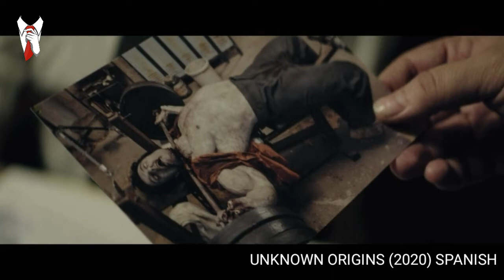Unknown Origins Explained in Tamil | Marvel மற்றும் DC இல் வரும் Superheroes origin போலவே கொலைகள்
Hi Guys
Welcome to Movie Time Tamil
I will improve myself, My voice quality and Video Quality, There are many Movie Explain channel but this is a Individual YouTube Channel So..

This is Your Host

FAIR-USE COPYRIGHT DISCLAIMER * Copyright Disclaimer Under Section 107 of the Copyright Act 1976, allowance is made for "fair use" for purposes such as criticism, commenting, news reporting, teaching, scholarship, and research. -This video has no negative impact on the original works (It would actually be positive for them) -This video is also for teaching purposes. -It is not transformative in nature. -I only used bits and pieces of videos to get the point across where necessary. We make these videos with the intention of educating others in a motivational/inspirational form. Our understanding is that it is in correlation to Fair Right Use, however given that it is open to interpretation, if any owners of the content clips would like us to remove the video, we have no problem with that and will do so as fast as possible. We believe these videos are fair use because: They are transformative in a positive sense, we take clips from various sources to help create an atmospheric feeling that will help people in hard situations in their life. We also do not wish to use the heart of any piece of work that would perhaps decrease the market value of the original content, if anything we hope to promote the content so that people can reach out and subsequently increase the market value. Lastly these videos are to educate people in an entertaining fashion. Given these are very short videos, the short parts we use within them act as a catalyst to further reading.

Hollywood movies
Korean movies
Japanese movies
French movies
Chinese movies
Italian movies
Spanish movies
German movies